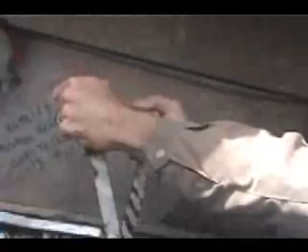Tony and Pat Crush Cars